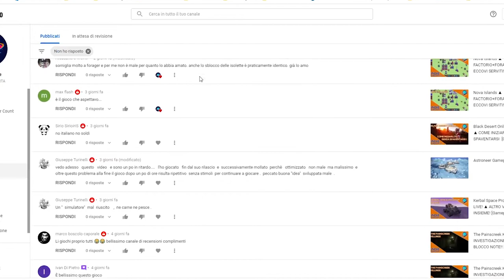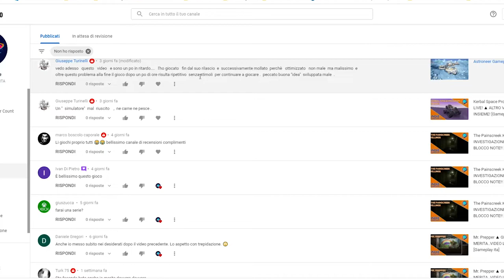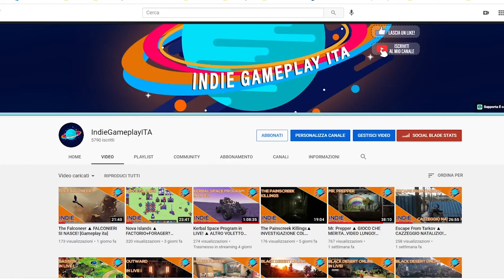Resoconto della settimana ▲ 16 GENNAIO 2021 [Gameplay ita]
Proviamo un format nuovo dove riassumiamo la settimana che sta finendo.